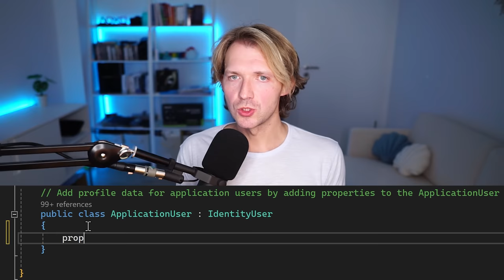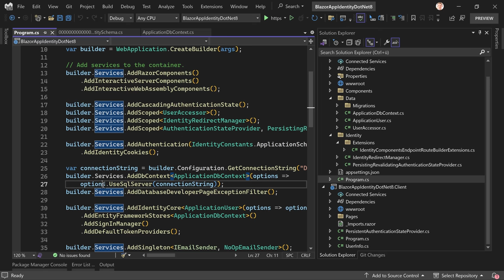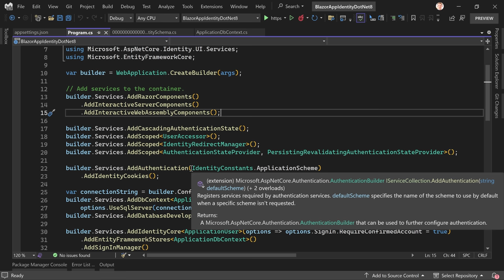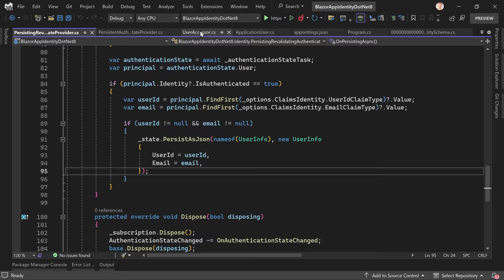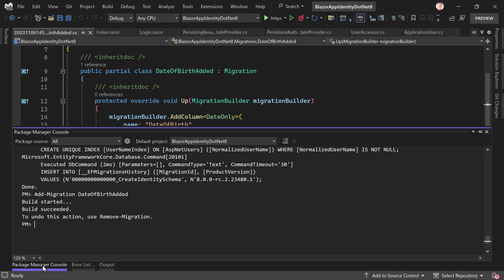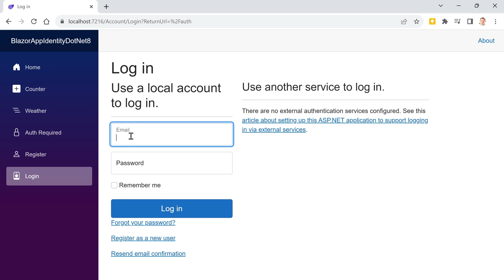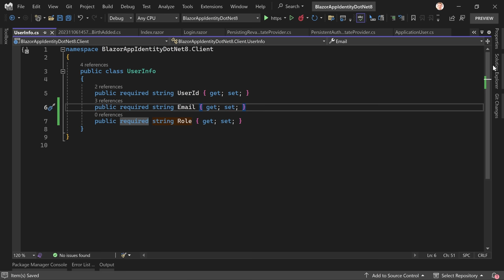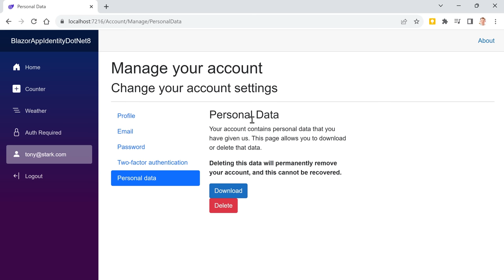.NET 8 Blazor🔥Authentication & Authorization with Identity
Table of Contents:
00:00 .NET 8 Blazor🔥Authentication & Authorization with Identity
01:23 Outline of Today's Blazor Tutorial
03:36 Setting Up a New Blazor Web Application with Individual User Accounts
05:55 Overview of the Blazor Project Structure
08:18 Database Setup, Migration Application & User Registration Process
14:53 In-Depth Exploration of the Program.cs File
23:01 Exploring the Components of Identity in Blazor
25:53 Implementing a Custom User Property
34:36 Managing Access: Implementing Role-Based Authorization